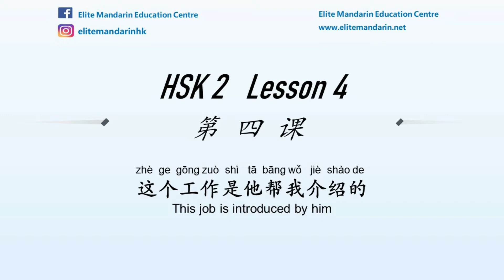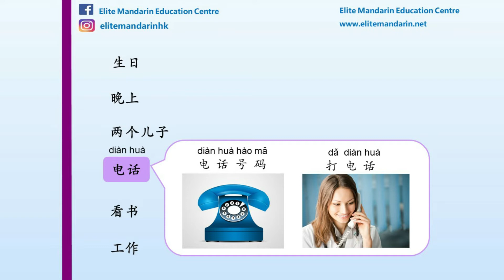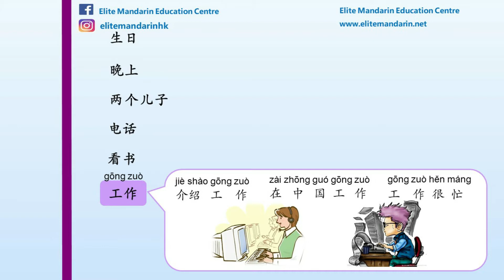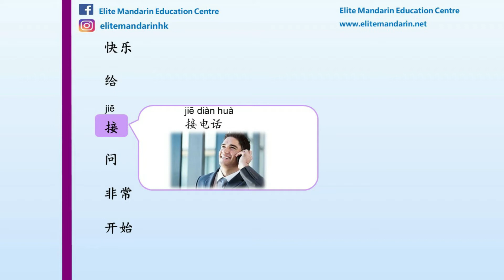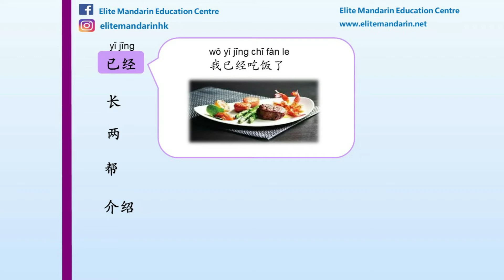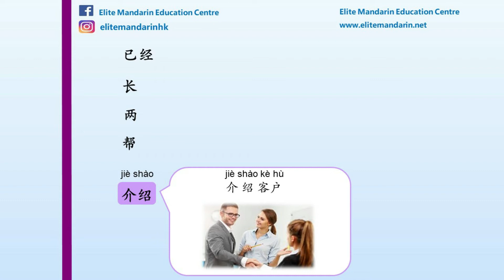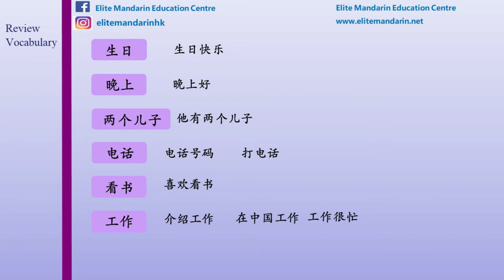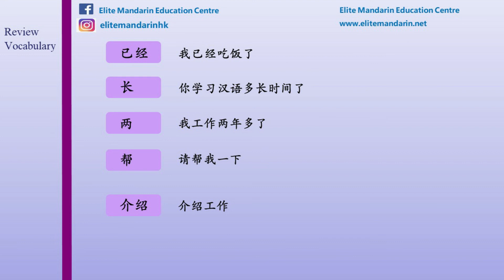Learn Chinese|Mandarin Lessons|Beginner Chinese Conversation|HSK2 Lesson4 Part1